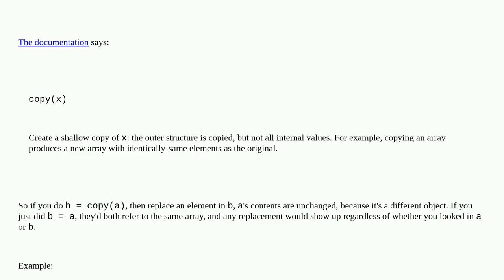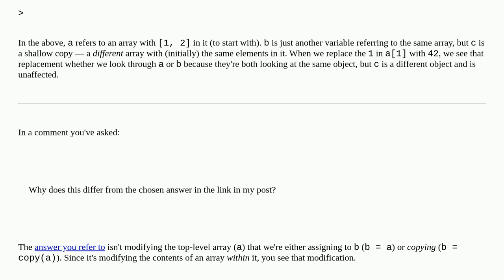What is the point of `copy`?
A special thanks goes out to the community

  julia